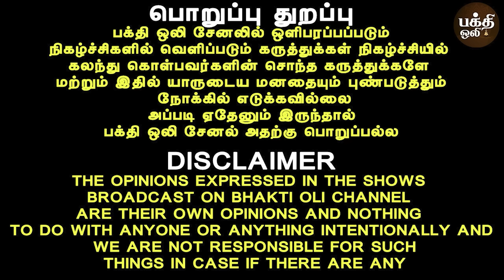மாற்றங்கள் நடக்கும் | Marudhaani | Selva sezhipu | Aanmeega tips | Dr.Deepa Arulaalan | Bakthi Oli